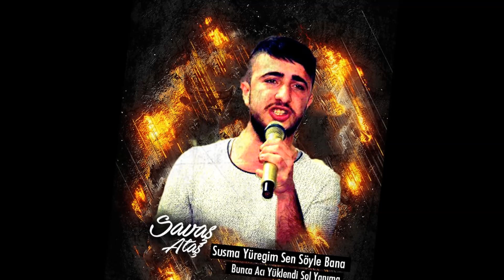Bende Unuttum Sonunda { Suat Kaya - Savaş Ataş } Malatya Zirve Records 2017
Beklenen  Parça Sizlerle !
Videonun Başka Kanala Yüklenmesi Kanalınızın Ciddi Zararlara Uğratılmasına Ve Feshedilmesine Yol Açabilir Lütfen Duyarlı Olalım!

Beat : YİğitBeat